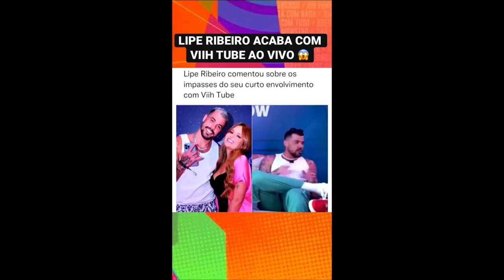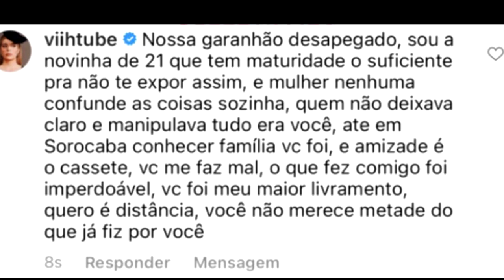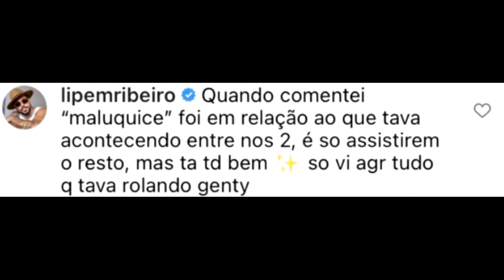VIIH TUBE DETONA LIPE RIBEIRO e REVELA VERDADE SOBRE RELACIONAMENTO COM ELE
O BBB contou com Viih Tube na edição 21 do Big Brother Brasil. Após o BBB21, Viih terminou com Bruno Magri. Lipe Ribeiro terminou com Yá Burihan após A Fazenda 12. Os dois ficaram! Mas Lipe disse que Viih ficou com ciúmes e maluquices. Viih disse que Lipe é a pior pessoa e mais nojenta que ela já conheceu.